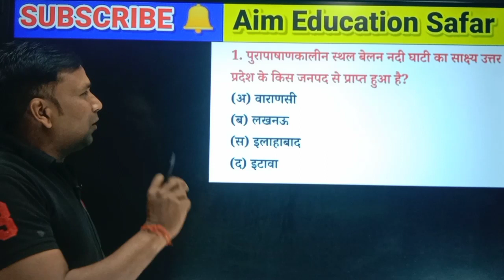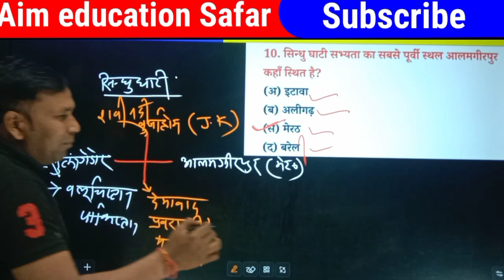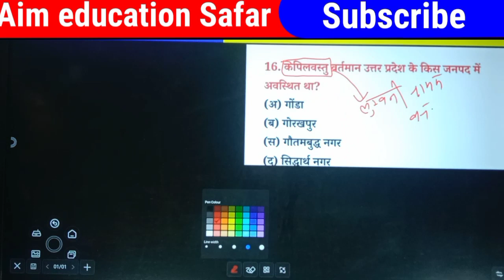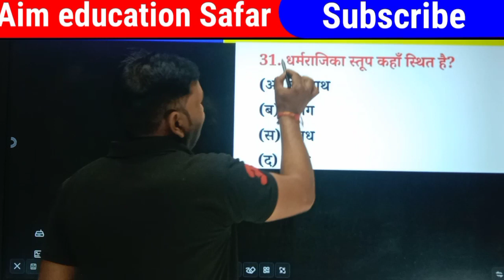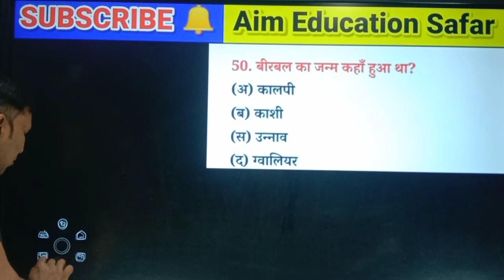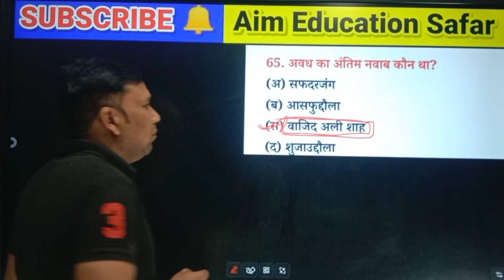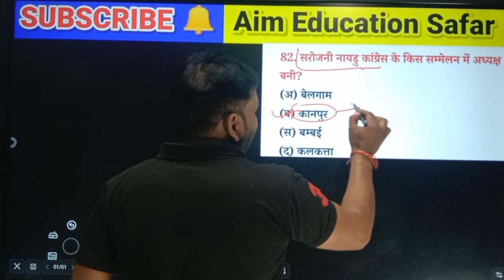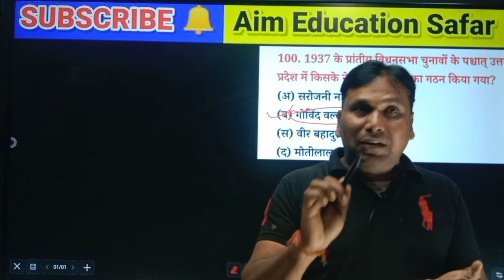Up police constable 2024/GS prectice set 2024/ प्रारंभ से उत्तर प्रदेश का सम्पूर्ण इतिहास By Pawan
Up police constable 2024/GS prectice set 2024/ प्रारंभ से उत्तर प्रदेश का सम्पूर्ण इतिहास By Pawan sir

your quirse

up ka history
up ka itihaas
up ka history prectice set 2024
up ka history 100 mcq
up ke history important questions 2024
up ka itihaas imp MCQ 2024

up_special_gk_prectice set
up_police_stetik_gk_50 questions
up police constable prectice set
up police constable ka paper kab
hai
up police constable new vacancy
2023
up police constable hindi naveen sir

lo

PLRJJ-xPWls7LcxAVNpDM7H39grH4YMCs6&si=xYDkJ4XLmVAEtdf7

uppsc ro aro up gk previous year questions
ro aro up gk practice set
uppsc ro aro up gk previous year question paper
 ro aro uttar pradesh gk pyq
up special gs + static gk, up special class for up police constable
 up special class
up special gk in hindi
up special class for up police
up police up gk marathon
up police up gk marathon class, up police meathon up gk
up police up gk practice set
up police hindi syllabus, up police hindi class, up police constable mock test
up constable hindi tricks

Chandra-institute-allahabad
rojgar-with-ankit
up-utkarsh-class
exampur-classes
Khan-GS-risarch-centre-patana
Raja-Gupta-carrent-affairs-2024
guruji-would-Gk
Target-with-alok
study-with-Krishna